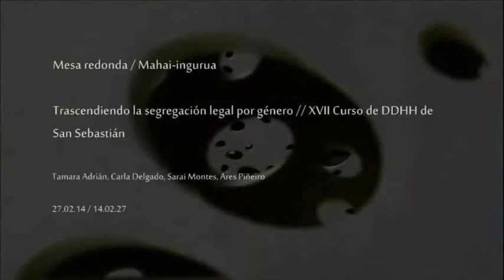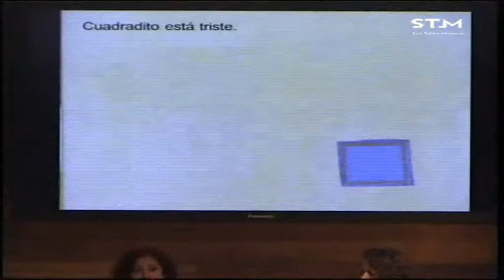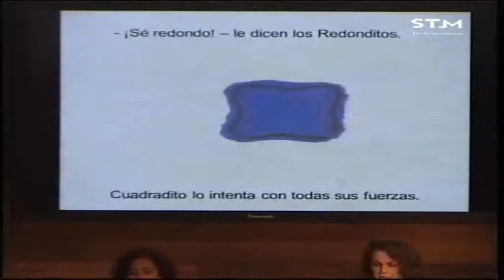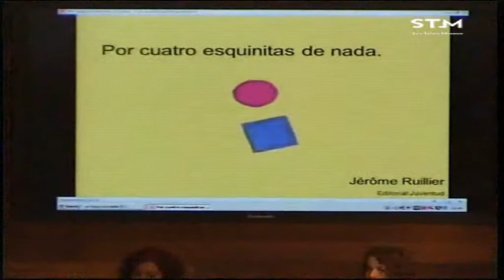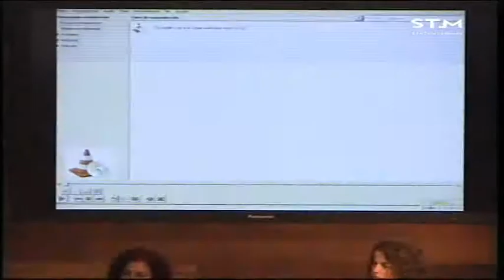Trascendiendo la segregación legal por género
“XVII. Donostiako giza eskubideen kurtsoaren hitzaldiak” zikloa 2014ko otsailaren 27an hasi zen San Telmo Museoan. Mahai-inguru honetako partaideak Tamara Adrián, Carla Delgado, Sarai Montes eta Ares Piñeiro izan ziren.